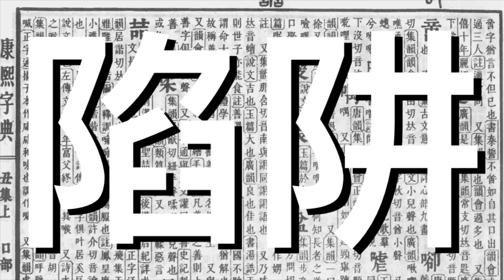《漢字比較》陷。阱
The evolution of Chinese characters (comparison)

邊學。邊畫
learn。draw

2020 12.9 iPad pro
2nd gen Apple Pencil